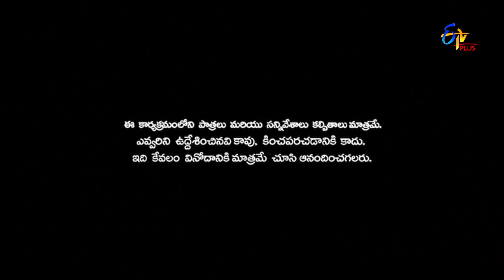Immanuel All in One Performances - 10 | Patas | ETV Plus